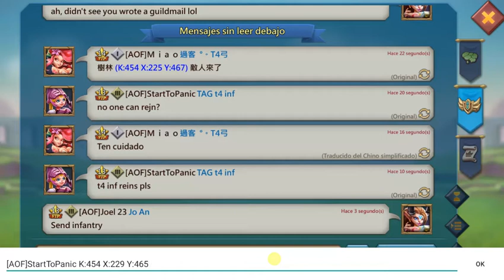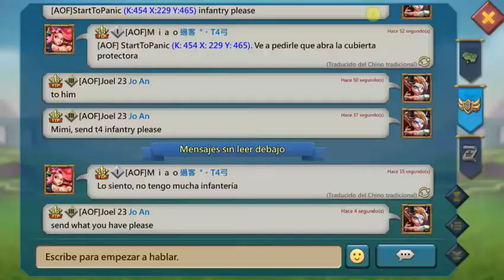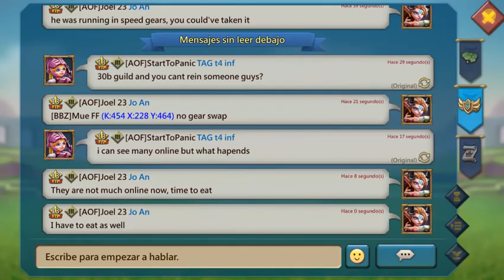Lords Mobile - Failed reinforcement for the infantry rein trap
AOF failed to rein the infantry rein trap/rally lead StartToPanic who was getting a double rally and therefore he left for T|S a bit later.